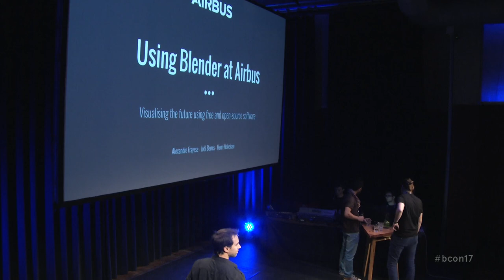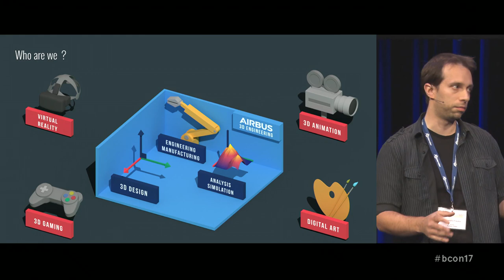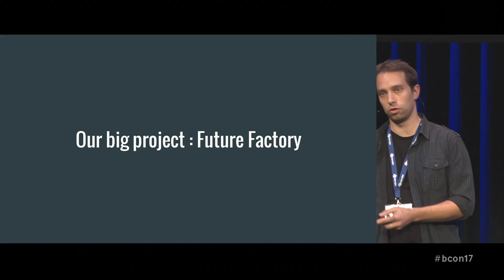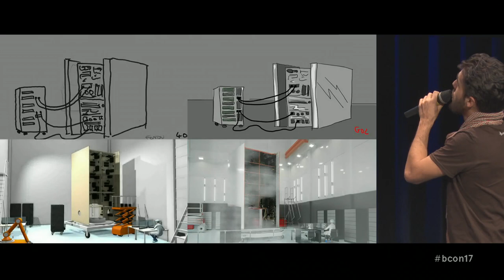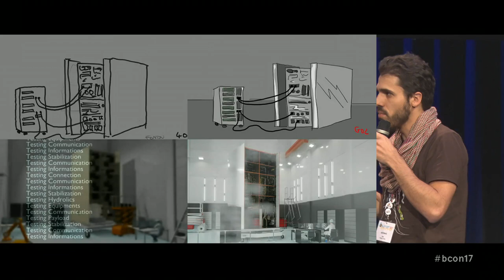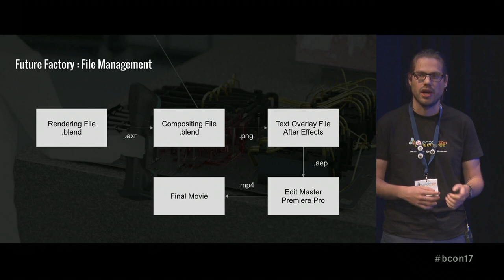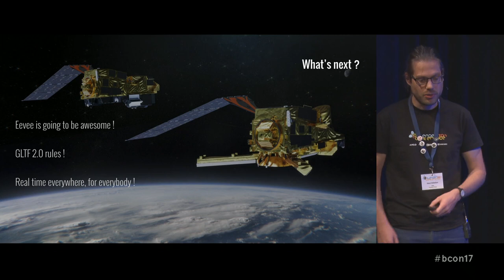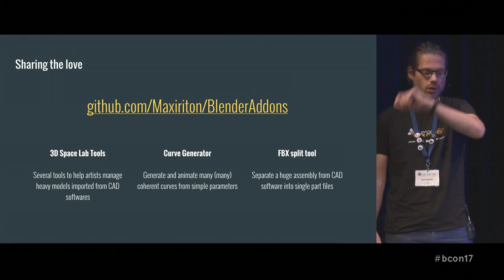FutureFactory: Blender to Visualize the Future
by Joel Bernis, Henri Hebeisen at Blender Conference 2017